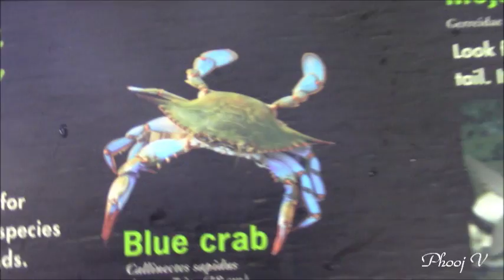Blue Crab 2016